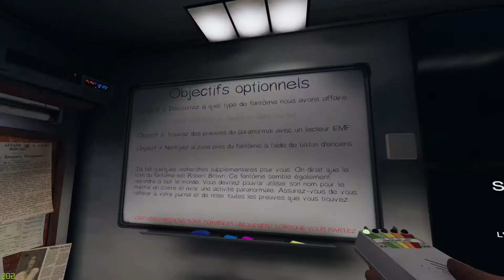Phasmophobia - Premier Episode !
C'est parti pour des frissons! ( ou pas )